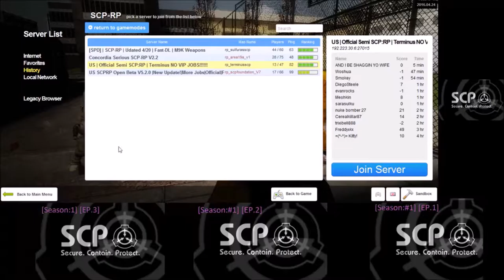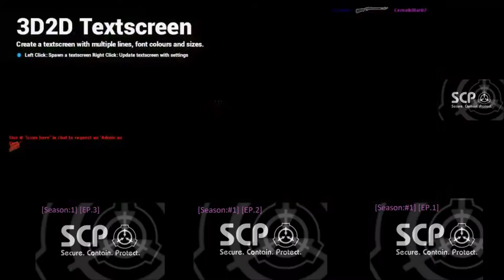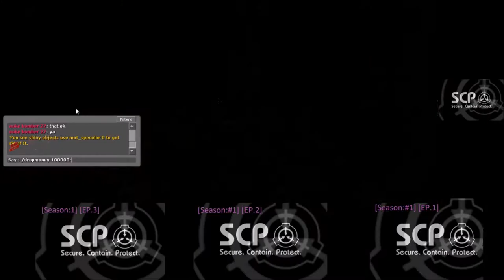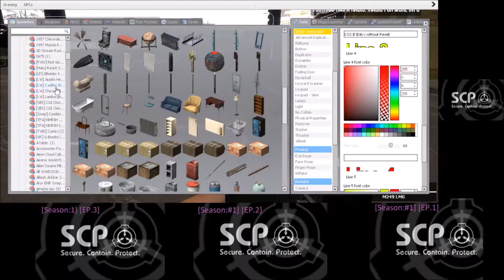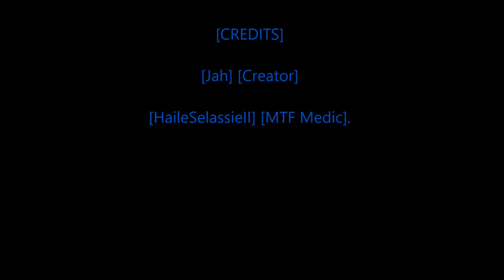Rastafari Exposed Garry's Mod US SCP RP Open Beta Diaries Ep 8 HD Finshed